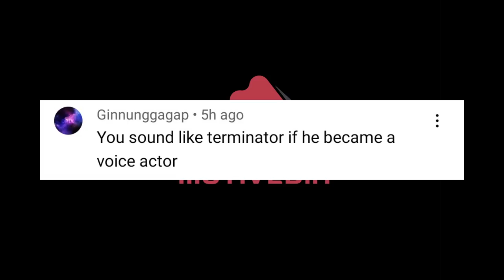SLICK Boxer DOMINATES 5 Opponents! | Sergio Martinez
Sergio Martinez excited Stateside crowds with a tripwire, hands down style that tempted opponents in.. Before landing fast, powerful shots. Here we look at Five times 'Maravilla' dominated his opponents.